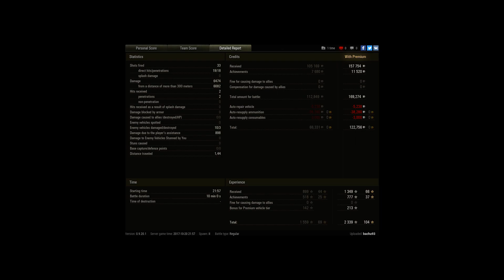Strv. S1 - First Ace Tanker 6,5k dmg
Player: bachu93